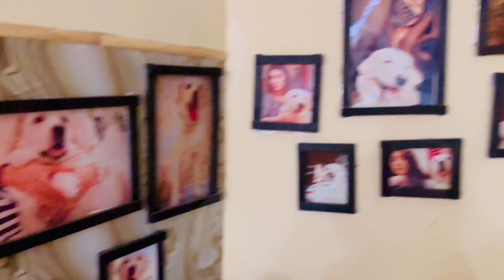Secret Planing For Someone Special 💕 || KON A Raha hai ?||shine world